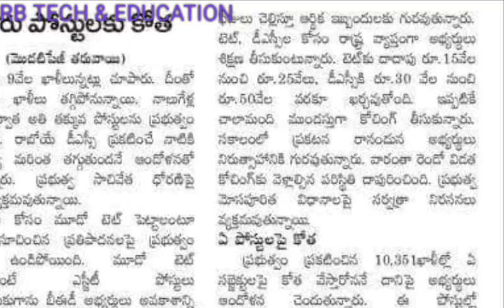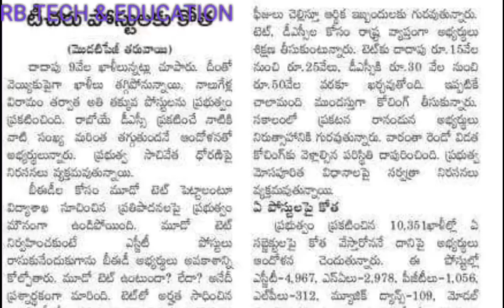AP TET & DSC 2018 LATEST BREAKING NEWS // డీఎస్సీ సాగదితే...?? // మూడో టెట్ ఉందా ? లేదా? //